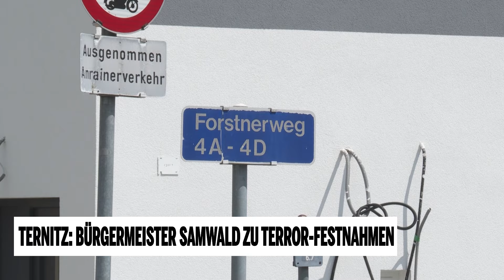Ternitz: Bürgermeister Samwald zu Terror-Festnahme